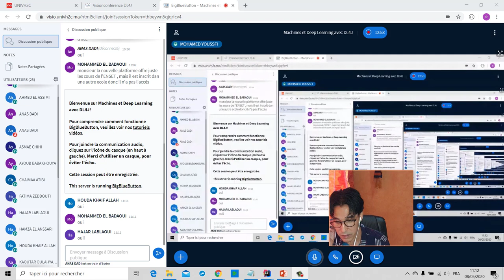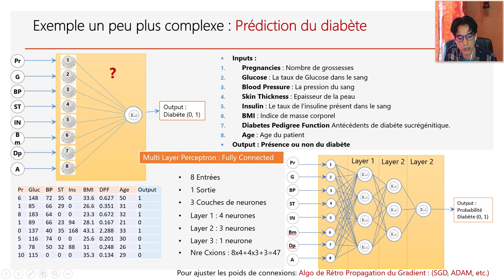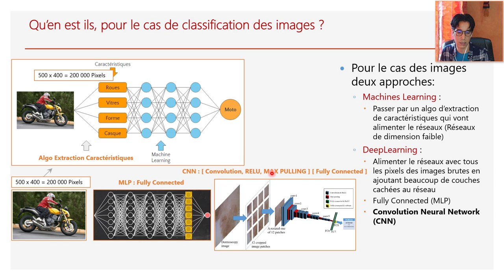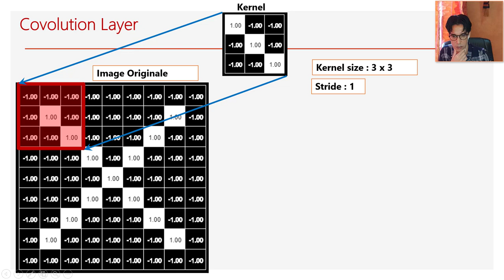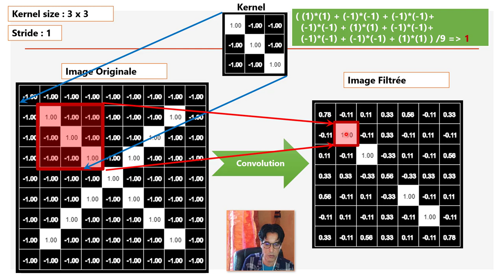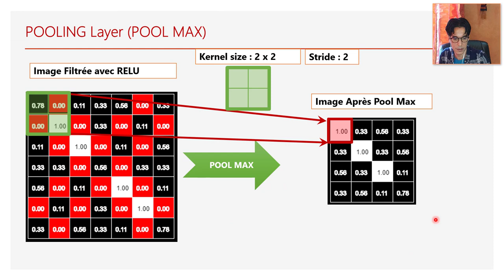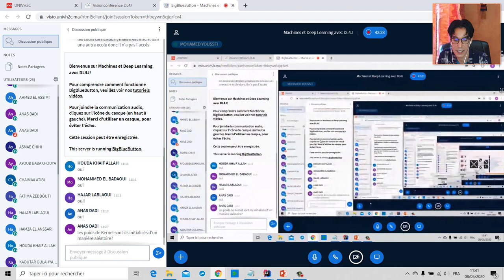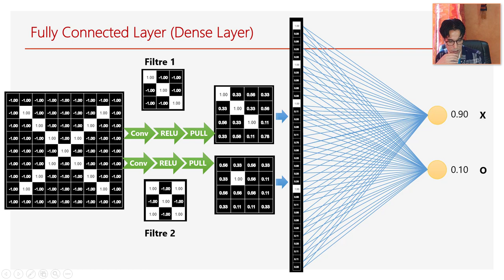Part 4 - Machines et Deep Learning for Java Applications with DL4j - CNN